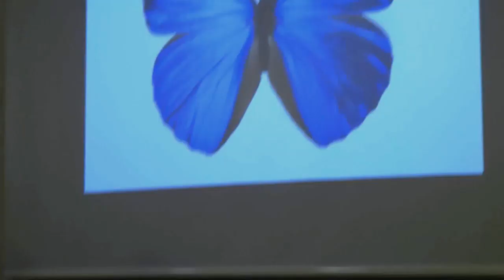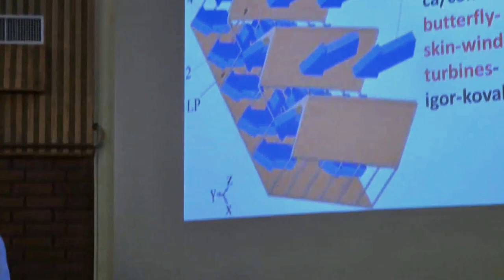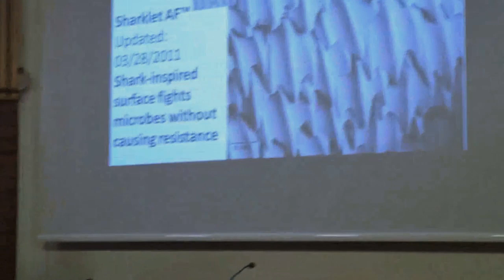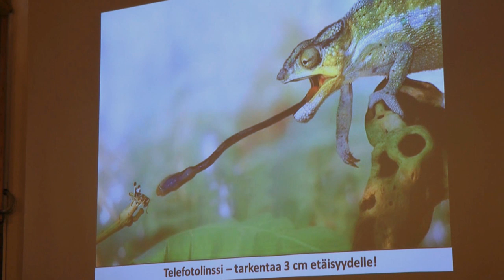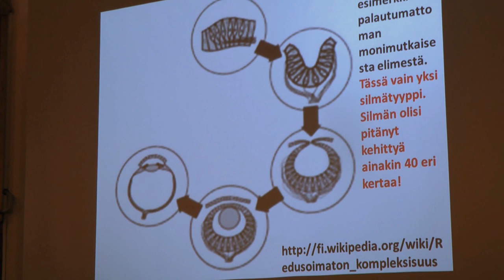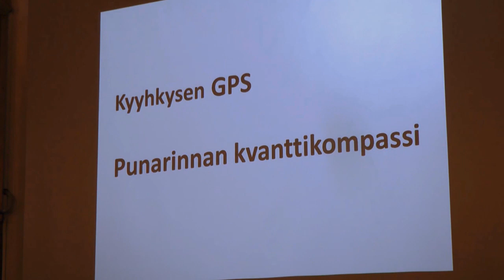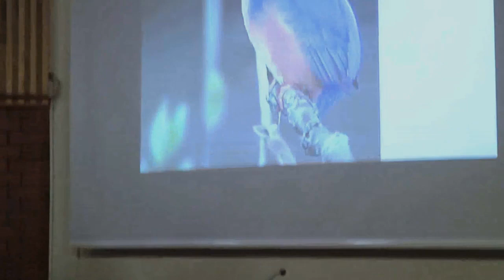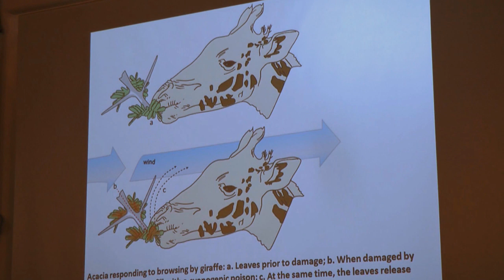Pekka Reinikainen Eläimet kertovat luojastaan 15.10.2016 Alavus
Pekka Reinikainen on suomalainen lääkäri, kristillinen kirjailija, poliitikko (KD) ja kreationisti. Reinikainen on valmistunut lääkäriksi Ranskan Montpellier’ssa. Hän on toiminut käytännön lääkärinä yli 30 vuotta sekä yli 10 vuotta kuntoutuslääkärinä ja koululääkärinä. Pekka Reinikainen on toiminut kaksi kautta Lääkäriliiton valtuuskunnassa ja useissa valiokunnissa sekä Kunnallislääkärit ry:n hallituksessa, Helsingin aluelääkäriyhdistyksen puheenjohtajana sekä Suomen kristillisen lääkäriseuran puheenjohtajana. Reinikainen on myös Viron kristillisen lääkäriseuran kunniajäsen. Reinikainen on toiminut 10 vuotta sosiaalilautakunnan jäsenenä, 14 vuotta Helsingin kaupunginvaltuuston jäsenenä, kirkolliskokouksen jäsenenä sekä on Valtioneuvoston päihde- ja raittiusasiain neuvottelukunnan jäsen. Reinikainen pitää kutsumuksenaan kertoa maailmankuvista ja Raamatun luomiskertomuksesta.